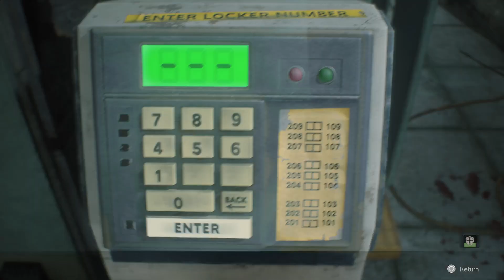Resident Evil 2 Claire First Run Walkthrough Part 4 (PlayStation 5)